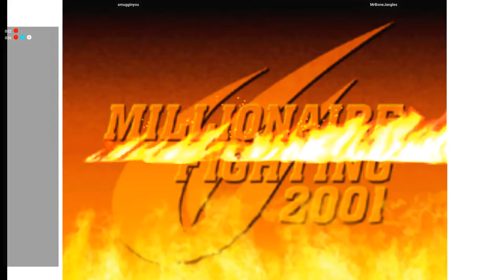CVS2 - smugginyou VS MrBoneJangles